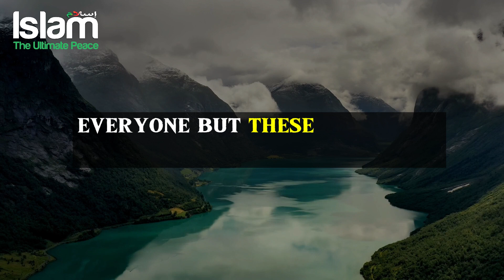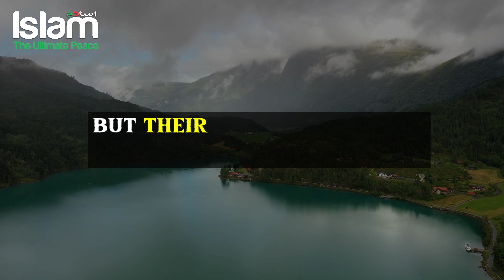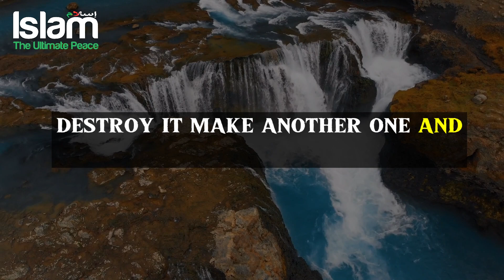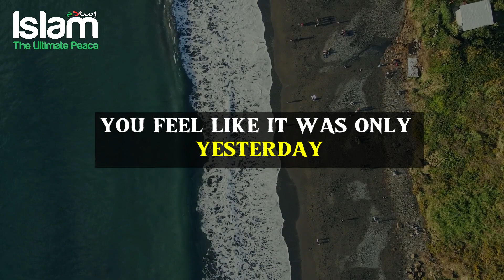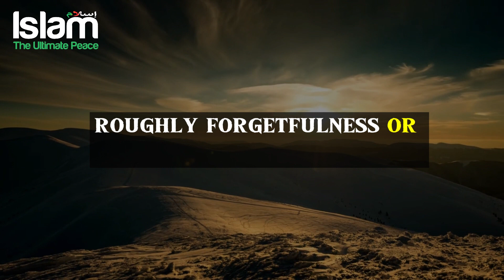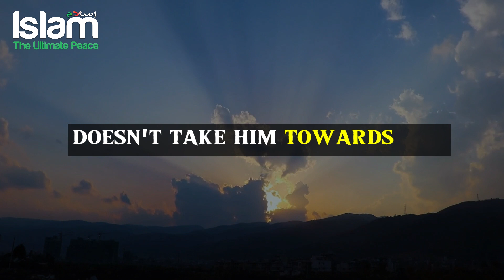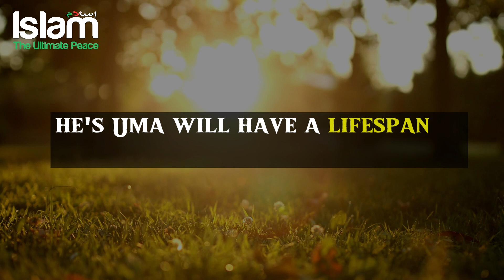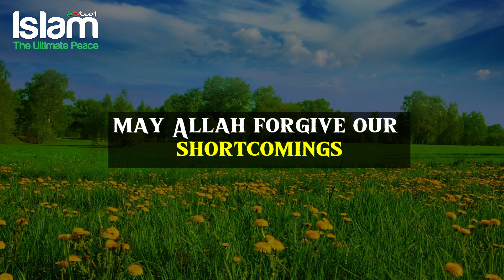ALLAH GIVES YOU THESE SIGNS WHEN YOUR TIME IS UP !